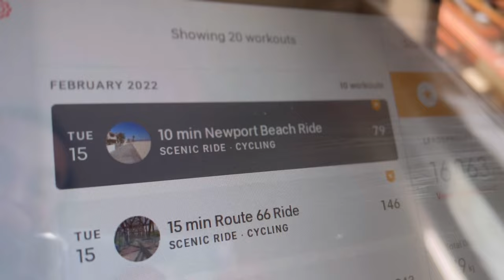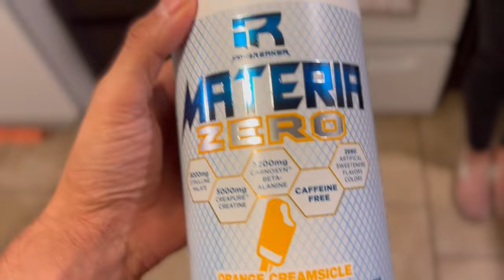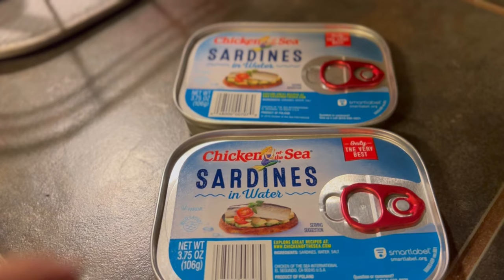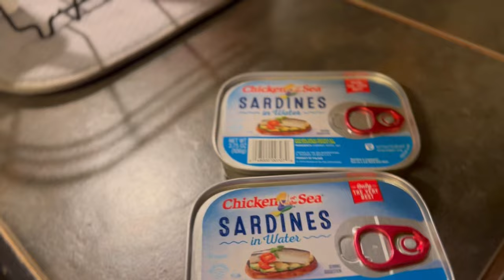Prepping In The Year 3000 - T-Minus 12 Weeks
3DMJ Podcast